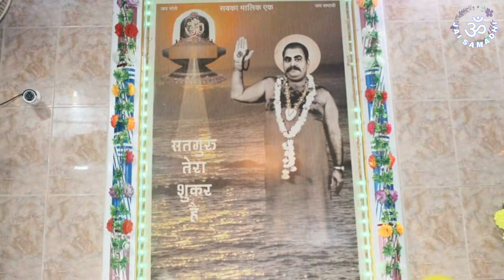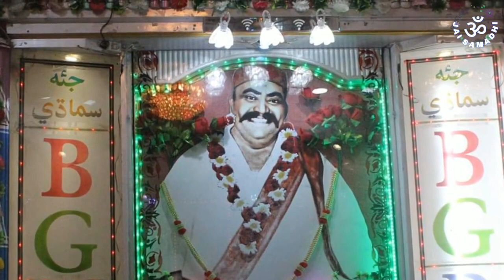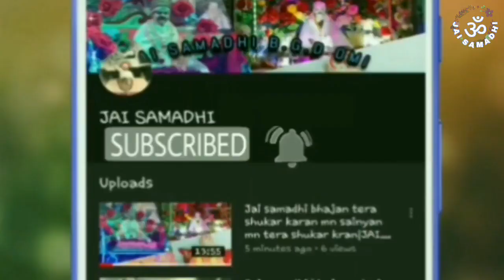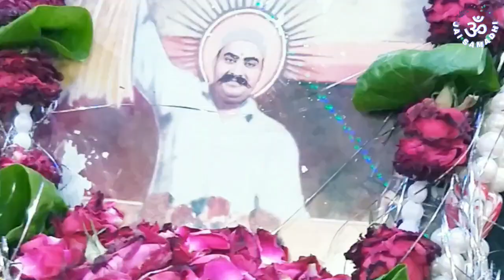Tuhinje naam khy japyan man | JAI SAMADHI